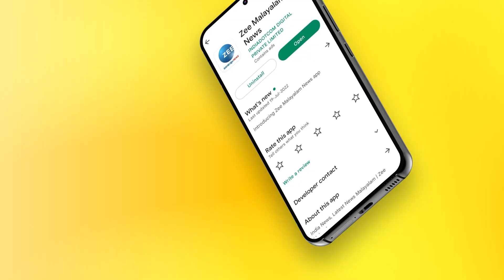Vincy Aloshious about Karikku Web Series | കരിക്കിൽ അഭിനയിച്ച നിമിഷങ്ങൾ ഓർത്തെടുത്ത് വിൻസി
കരിക്കിൽ അഭിനയിച്ച നിമിഷങ്ങൾ ഓർത്തെടുത്ത് വിൻസി